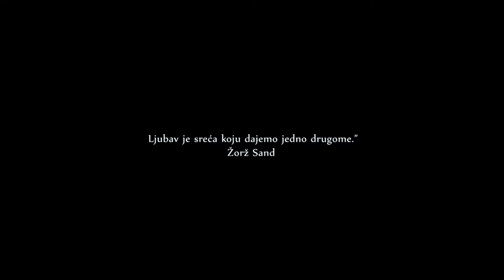Maja & Miljan wedding day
STUDIO DS
Foto i video produkcija